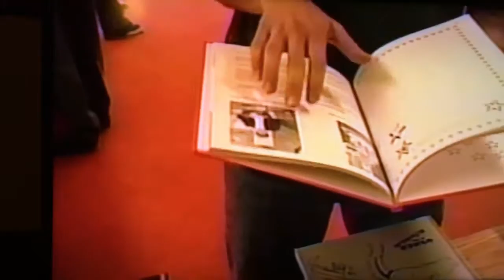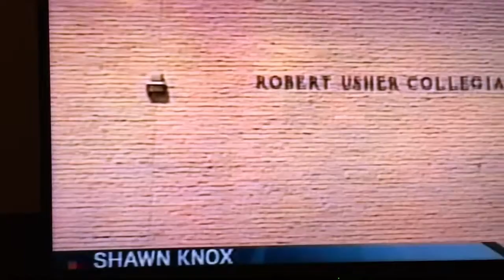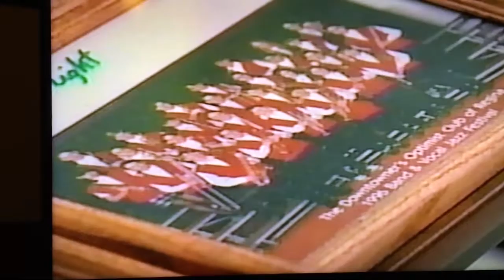Global News - Robert Usher Closure 2008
Robert Usher Collegiate Regina Saskatchewan 2008